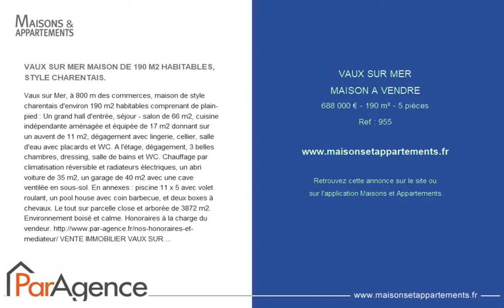VAUX SUR MER - MAISON A VENDRE - 688 000 € - 190 m² - 5 pièces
Référence : 955

VAUX SUR MER MAISON DE 190 M2 HABITABLES, STYLE CHARENTAIS.
Vaux sur Mer, à 800 m des commerces, maison de style charentais d'environ 190 m2 habitables comprenant de plain-pied : Un grand hall d'entrée, séjour - salon de 66 m2, cuisine indépendante aménagée et équipée de 17 m2 donnant sur un auvent de 11 m2, dégagement avec lingerie, cellier, salle d'eau avec placards et WC. A l'étage, dégagement, 3 belles chambres, dressing, salle de bains et WC. Chauffage par climatisation réversible et radiateurs électriques, un abri voiture de 35 m2, un garage de 40 m2 avec une cave ventilée en sous-sol. En annexes : piscine 11 x 5 avec volet roulant, un pool house avec coin barbecue, et deux boxes à chevaux. Le tout sur parcelle close et arborée de 3872 m2. Environnement boisé et calme. Honoraires à la charge du vendeur. VENTE IMMOBILIER VAUX SUR MER.

Cette annonce vous est proposée par l'agence PARAGENCE